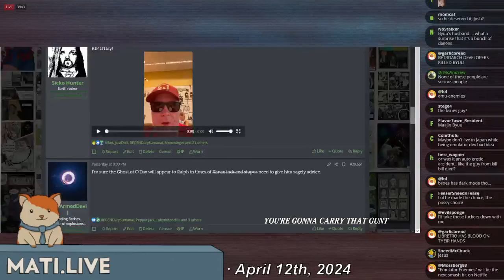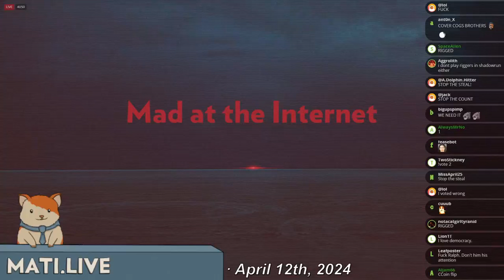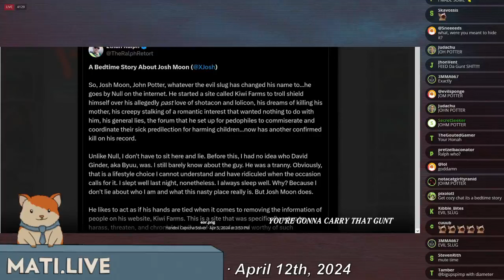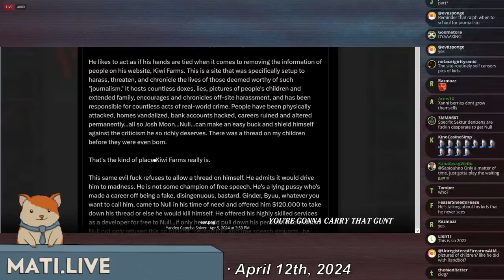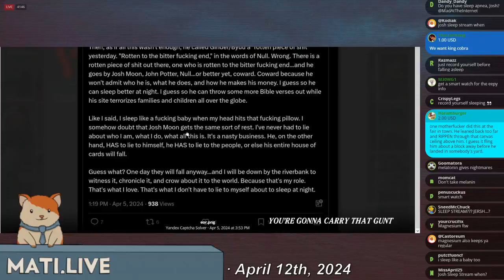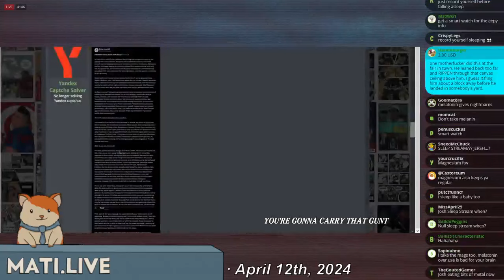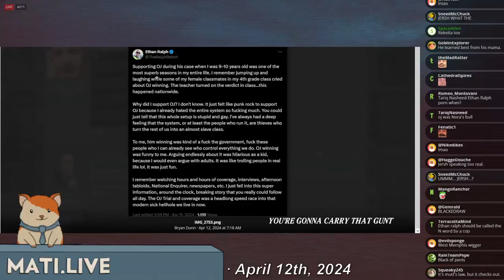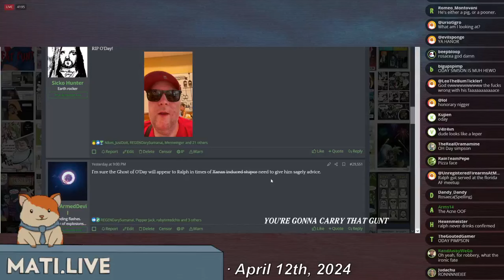Ralph reacts the Byuu confirmation - Mad at the Internet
Josh immediately pivots away from the Byuu's death he claimed was false for years to discuss Ralph's lengthy post in response to it and, for one reason or another, fantasizes about Ralph sucking BBC.

Clip taken from:
RETVRN (April 12th, 2024) - Mad at the Internet